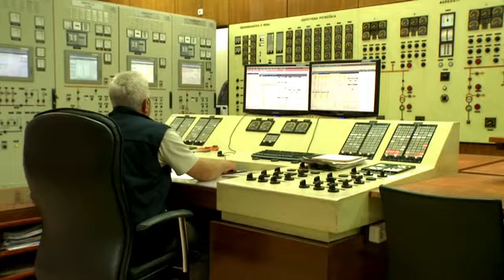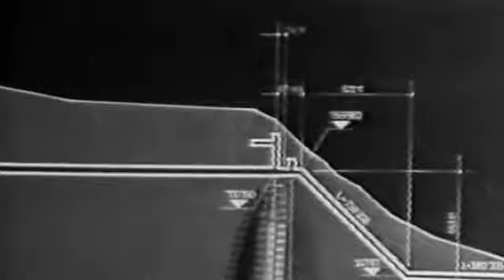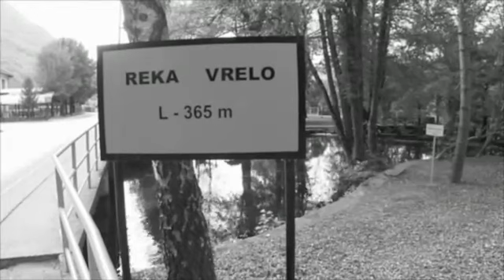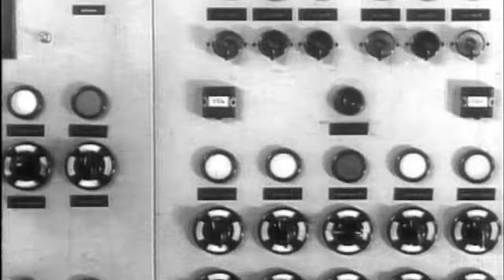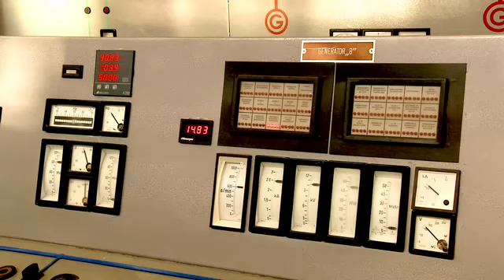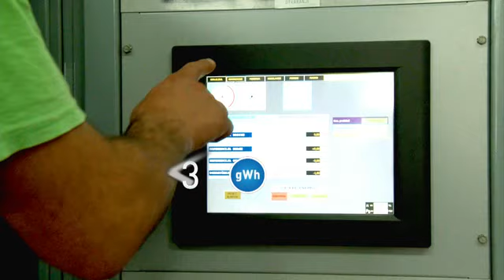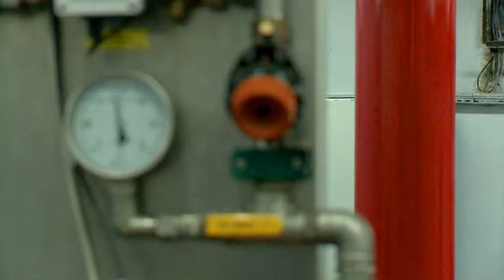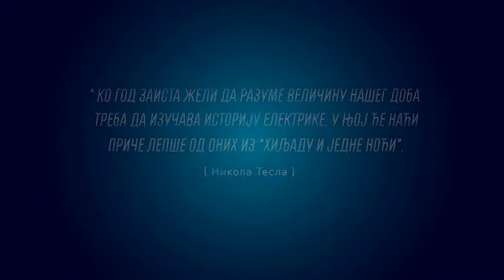Пoкрeтaчкa снaгa вoдe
Дринскo Лимскe ХE, кoрпoрaтивни филм